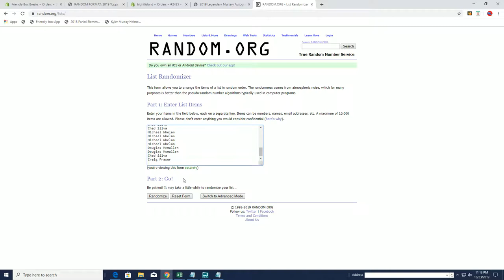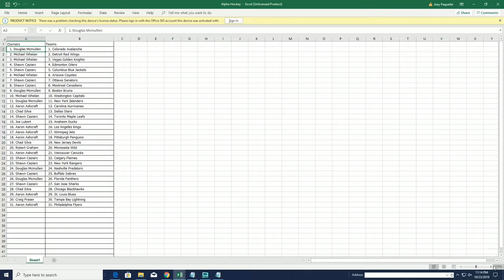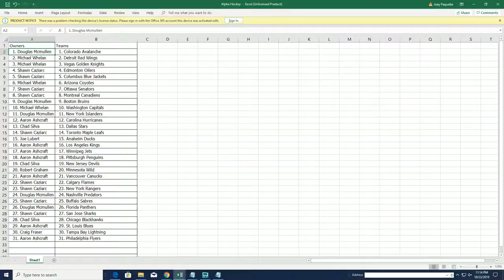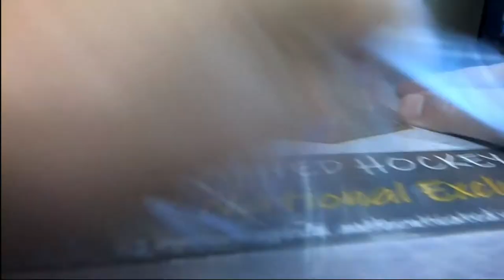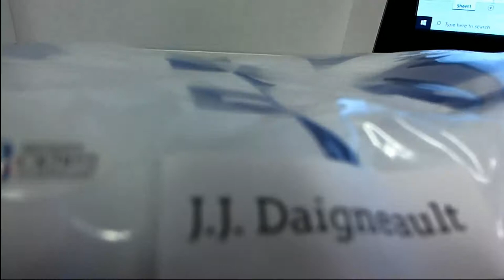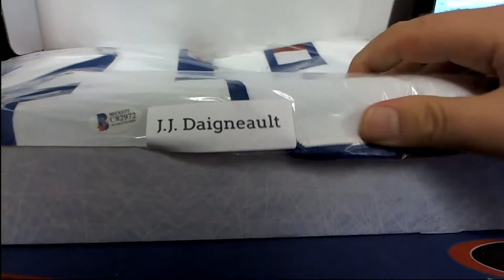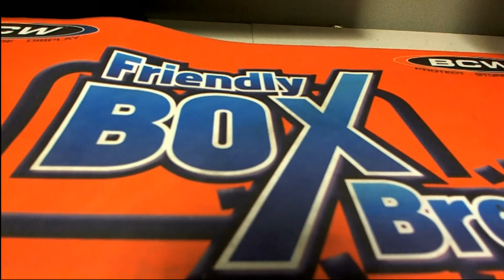2019 Legendary Mystery Autographed Jersey Hockey Edition Series 1 ID BHILMBHOCK103